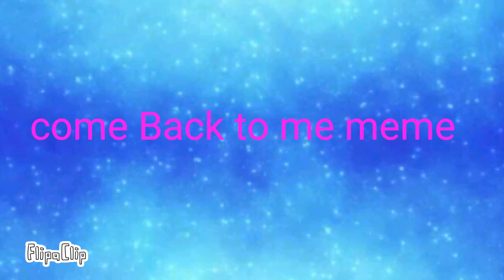Come Back to me meme